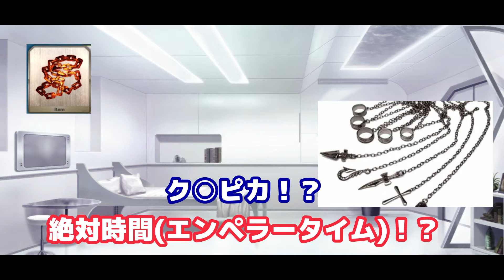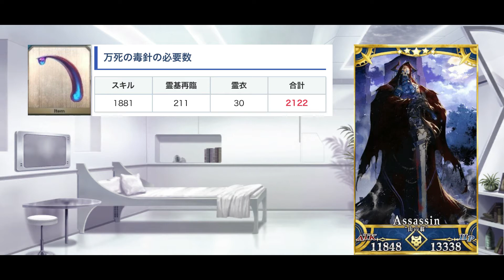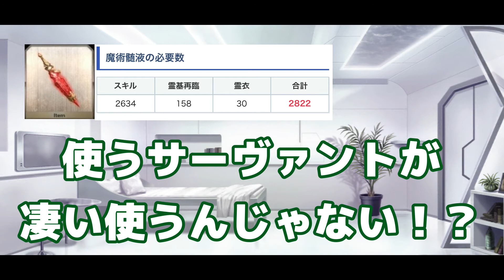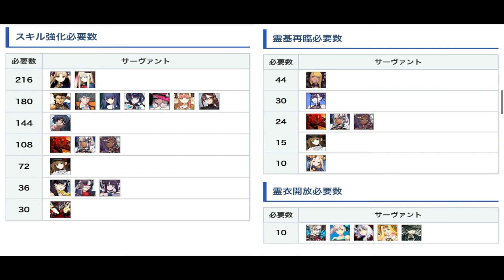【驚愕】全サーヴァント銅素材必要数が思いのほかヤバかった!!!!!!!!【後編】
全サーヴァントに必要な銅素材は？またどこを周回すれば効率的？
気になったので色々調べてみました！果たしていくつ必要なのか？

今回は残りの銅素材を後編でお伝えしたいと思います！